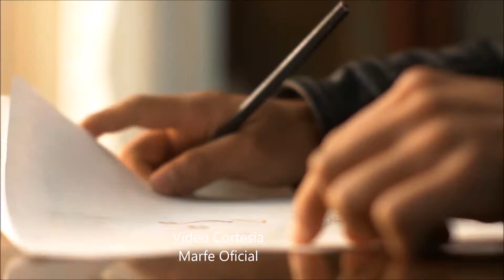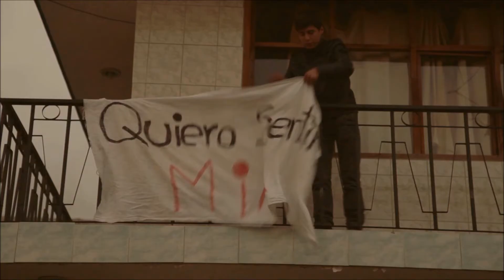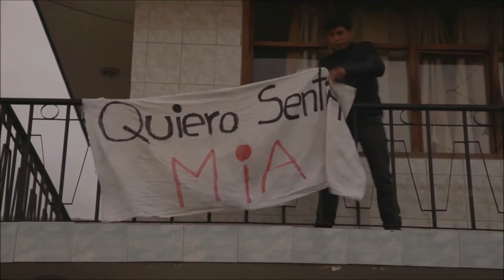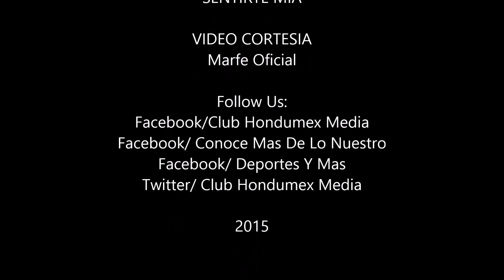Marfe | Sentirte Mia | Entrevista Exclusiva | Programa Conoce Mas De Lo Nuestro"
MARFE nos brindo ENTREVISTA EXCLUSIVA donde nos hablo de del tema que se encuentran promocionanado, "Sentirte Mia" y tambien de su Nuevo tema dedicado a las;madres " Estar Con Ella.

VIDEO SENTIRTE MIA adjunto en la entrevista Cortesia Marfe Oficia.